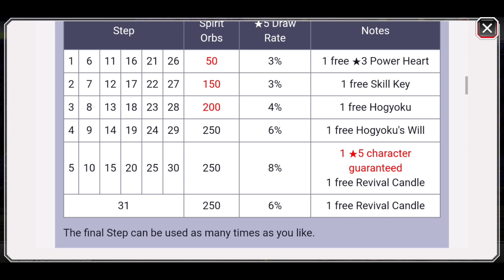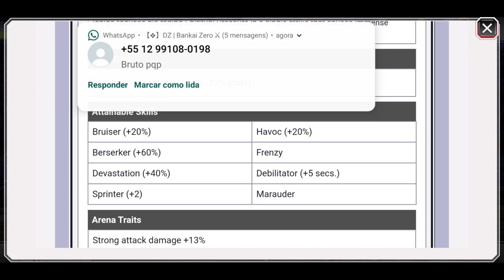ANÁLISE DO BANNER DOS ICHIGO's Bleach brave souls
Vale a pena gastar nesse Banner ?!

Se você curte meu trabalho e tem vontade de ajudar o canal de alguma forma, estarei deixando uma CHAVE PIX aqui... NÃO é obrigatório! Ajude apenas se sentir que realmente queira ajudar. Abraços

Torne-se membro do canal para participar das lives COMIGO! Agora com o PC farei Live em call com os membros